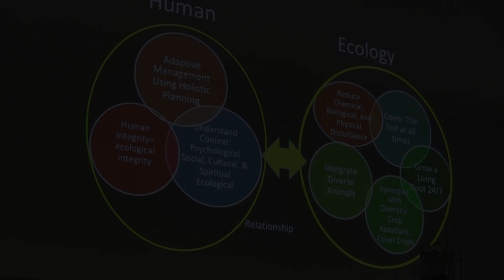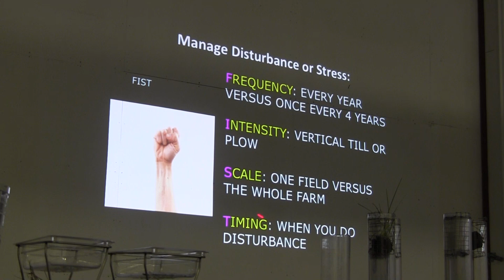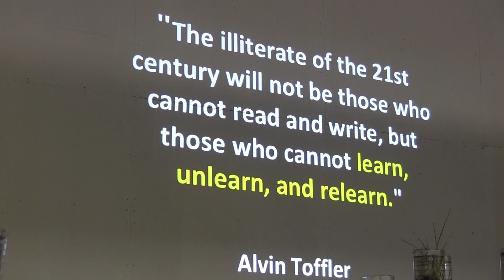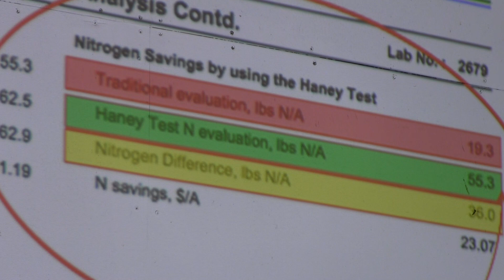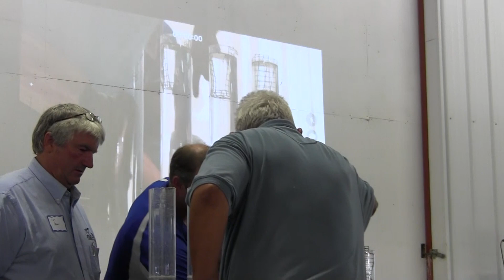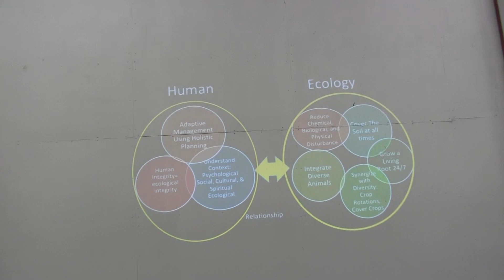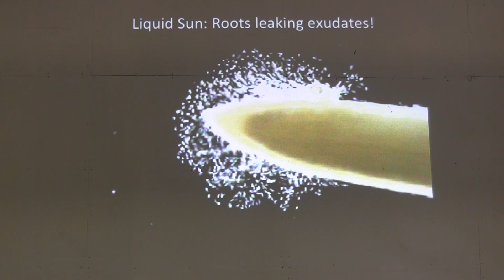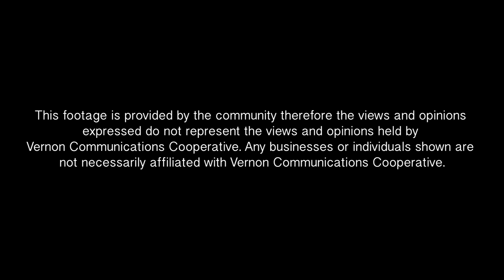Ray Archuleta Soil Erosion Prevention Seminar (Full)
July 25 & 26, 2018. Hosted at Tainted Creek Watershed Farmer Council.

This footage is provided by the community therefore the views and opinions expressed do not represent the views and opinions held by Vernon Communications Cooperative.